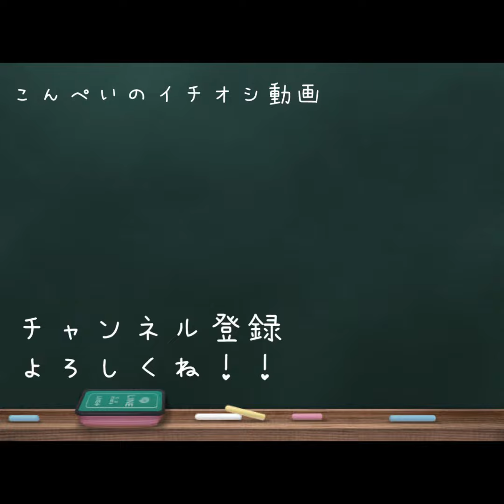かくれんぼしてたこんぺい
ここだよー